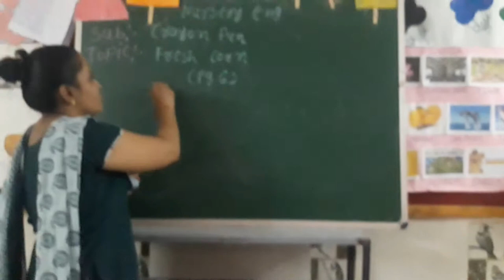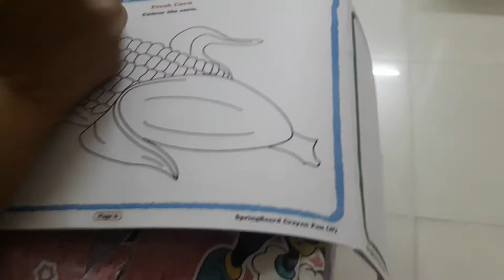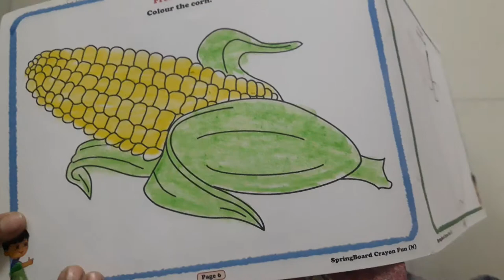nursery eng med || sub crayon fun || topic fresh corn pg 6